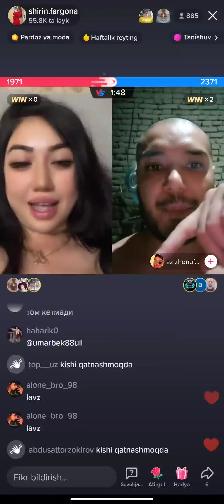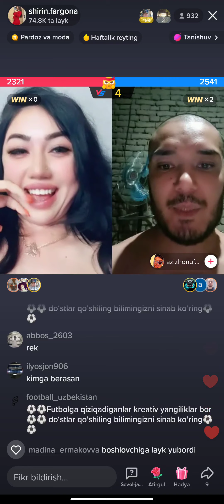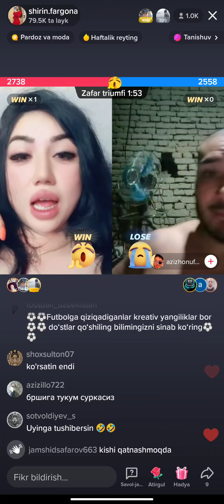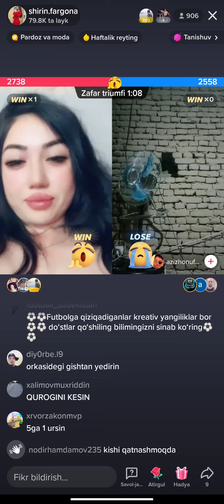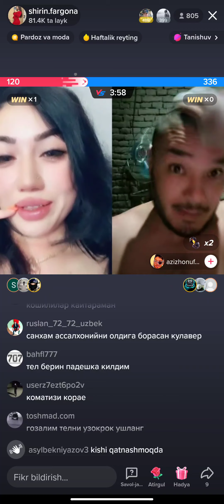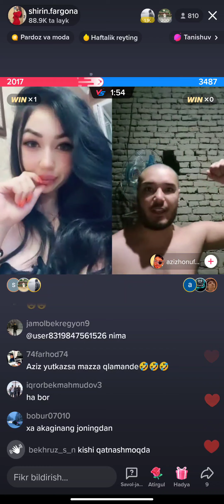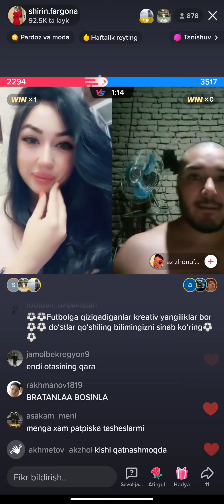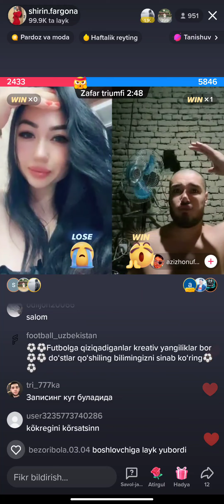SHIRIN FARGONA VS AZIZUFC